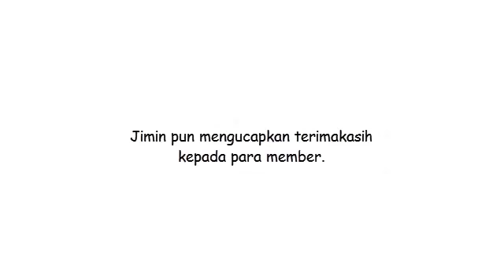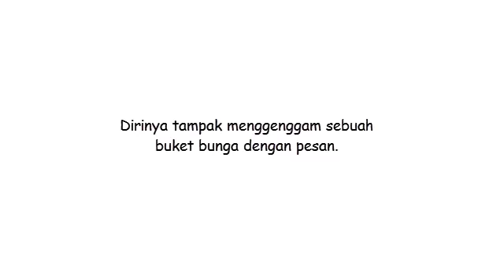Baru Saja Ulang Tahun, Jimin BTS Tunjukkan Pesan dari Sang Ayah yang Mengharukan!